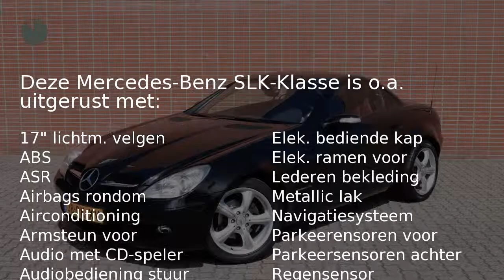Mercedes-Benz SLK-Klasse SLK 200 Kompressor Roadster Automaat